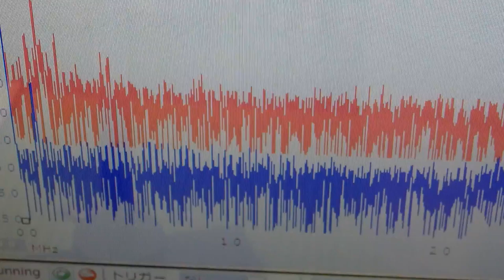超音波‹測定・解析›システム ultrasonic-labo